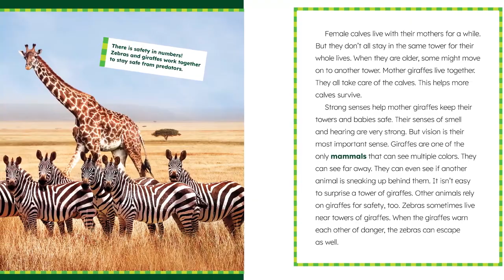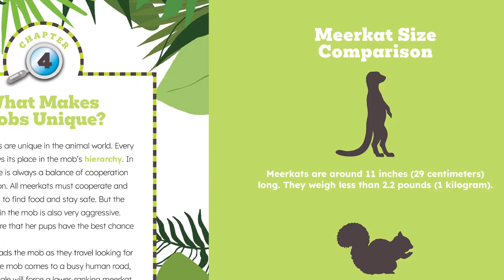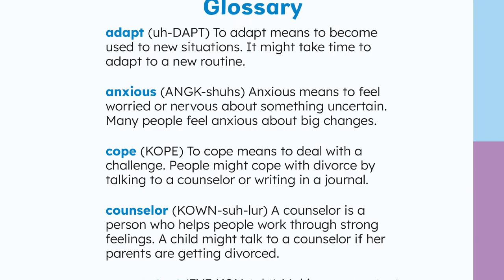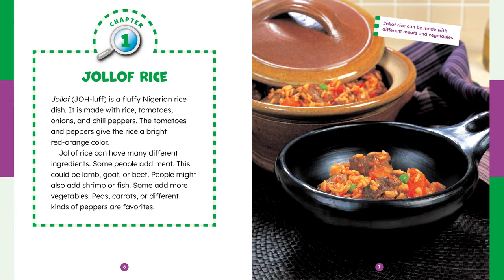Wonder Books: Early Nonfiction Filled with Wonder (New for Spring 2024)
Open a child’s world to the wonders of learning with these elementary-friendly, nonfiction books. These titles support state standards and instill a love of learning by presenting subject matter through the lens of curiosity. New Series for Spring 2024: Safari Animal Families, Dealing with Life Challenges, Foods around the World